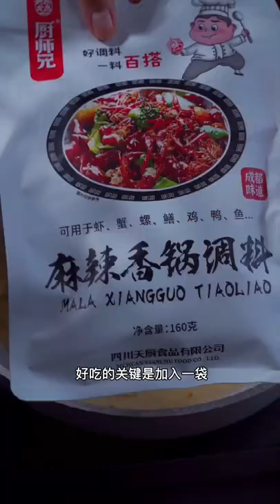spicy noodle cooking bacon in air fryer, cooking broccoli @cooking gauntlets osrs @cooking f to c